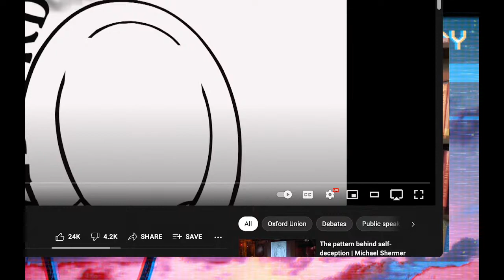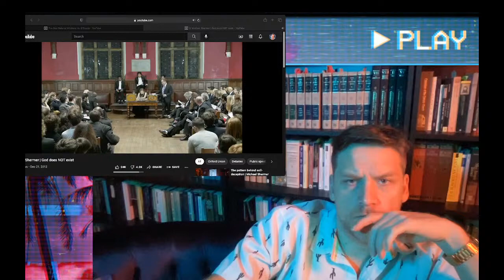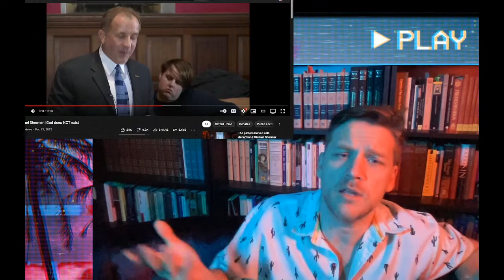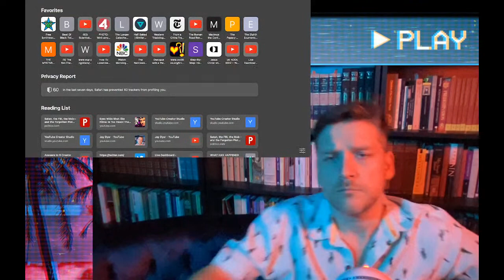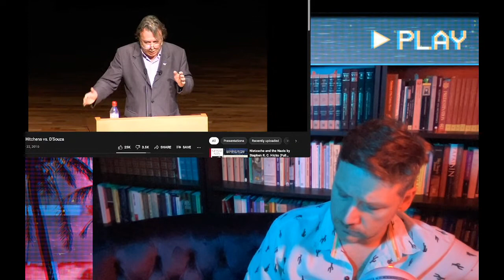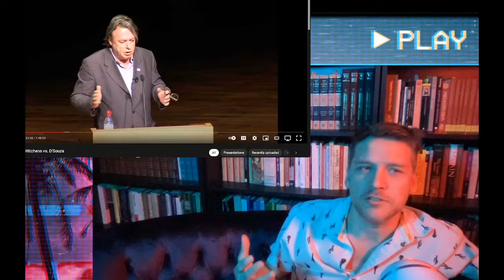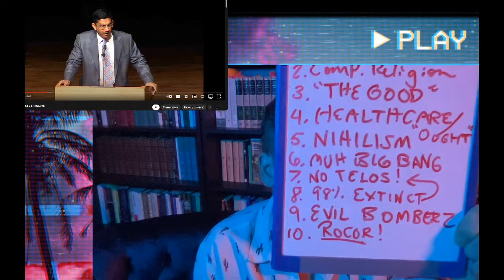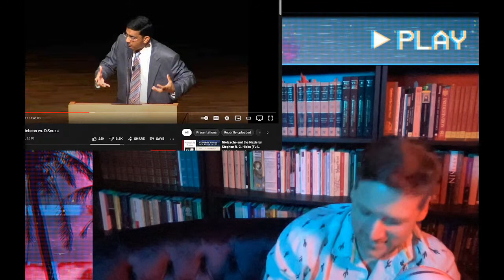The God Debate: Hitchens vs. D'Souza & Dr. Michael Shermer REACTION & REVIEW - Jay Dyer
Next up in the long list of debates is the popular Hitchens Vs D'Souza debate over the existence of God.  It's another debate I have not yet seen, but if any of the other debates are an indicator, my hopes are not very high.  I don't know D'Souza's approach but I assume it will be standard fare evidentialism.  As an added bonus, the first 15 mins or so will be an analysis of a presentation by Skeptic (TM) Dr. Michael Shermer, with his "arguments" against God's existence.  As you know, these debate review and analyses are intended to illustrate why TAG and transcendental argumentation is the correct approach to this issue, as opposed to "natural theology," evidentialism and the bogus notion of epistemic neutrality.